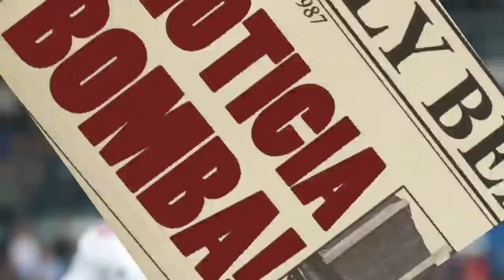BOOM ¡GOLPE FINAL AL PSG! MESSI YA NO espera MÁS y anuncia LA BOMBA en PARÍS! NOTICIAS DEL BARÇA HOY